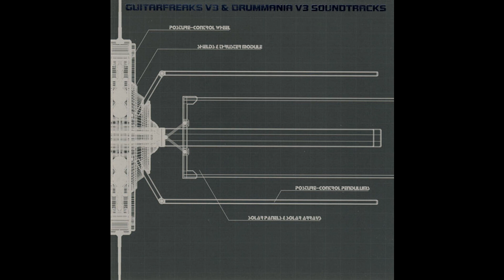Trick Trap - Purple storm